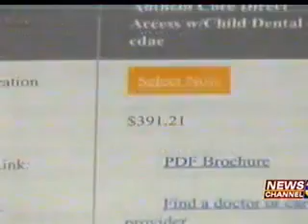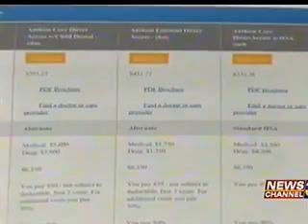KESQ-CA: Hundreds Of Thousands Of Californians Having Health Plans Cancelled Because Of ObamaCare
KESQ-CA: Hundreds Of Thousands Of Californians Having Health Insurance Plans Cancelled Because Of ObamaCare (October 31, 2013)